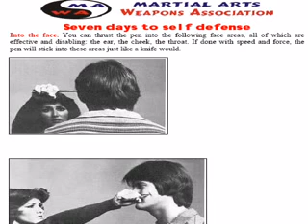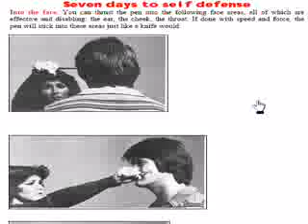7 days to self defense 4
In 7 days to self defense 4 learn how to use your keys and pocket comb for self defense.  Also learn techniques for cutting and gouging your opponent into the eyes and much more.